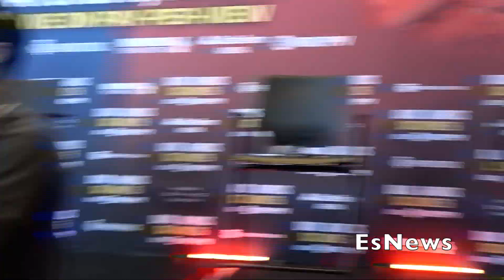Gervonta Tank Davis Why Barrios Is A Dangerous Fighter EsNews Boxing